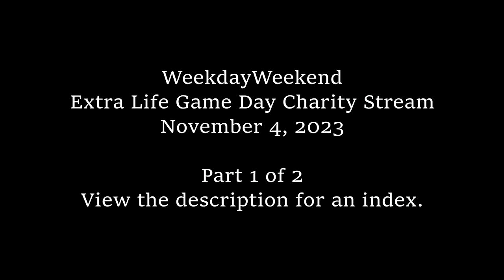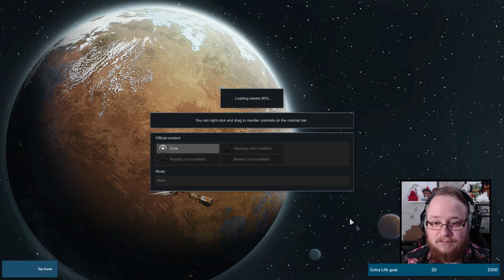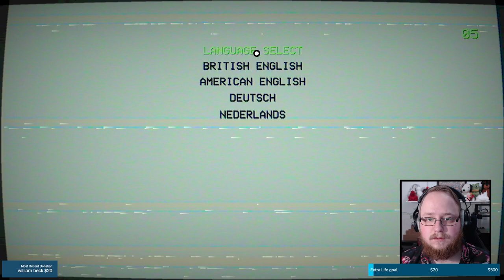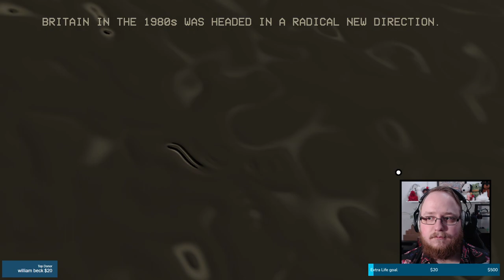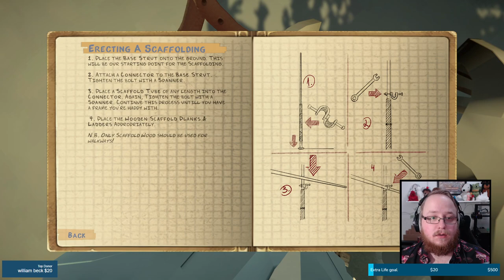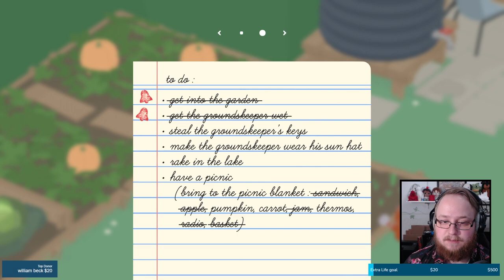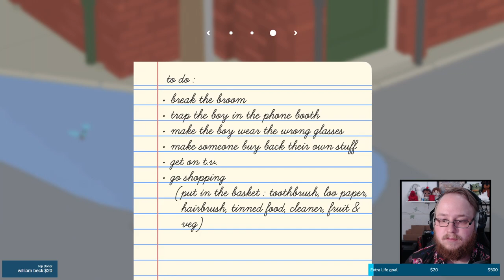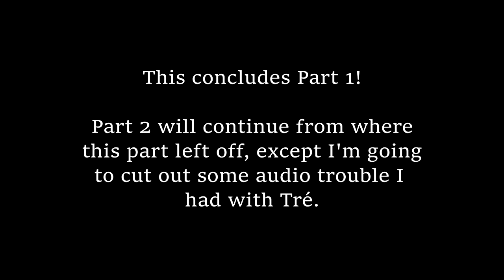CHARITY STREAM! || Extra Life Game Day Charity Stream || Part 1 of 2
This is my first charity stream under my WeekdayWeekend brand! In this first part, I play multiple games to raise some money! Check the index below!

INDEX:
0:00:00 Starting information
0:00:13 Introduction
0:03:06 Rimworld
1:04:09 Push-ups
1:06:30 Rolling the D20 of Sauce
1:08:26 Intermission (starting the air-fryer)
1:09:55 Rimworld
1:17:48 Intermission (starting the air-fryer for real this time)
1:18:37 Rimworld
1:26:36 Intermission (retrieving my finished nuggets)
1:28:08 Eating a nugget in soy sauce
1:30:25 Intermission (putting the nug stuff away)
1:31:12 Rimworld
2:44:03 Intermission (starting lunch)
2:46:03 Rimworld
2:54:25 Landlord's Super
3:02:12 Intermission (grabbing my lunch)
3:05:35 Landlord's Super
3:30:19 Intermission (going for seconds)
3:30:56 Landlord's Super
5:45:00 Intermission
5:51:34 Checking the 3D printer
5:59:24 Forgot my water in the other room
6:00:09 Untitled Goose Game
7:16:43 Closing information